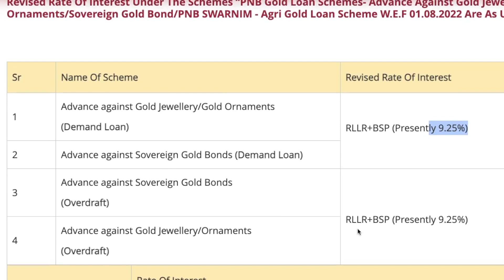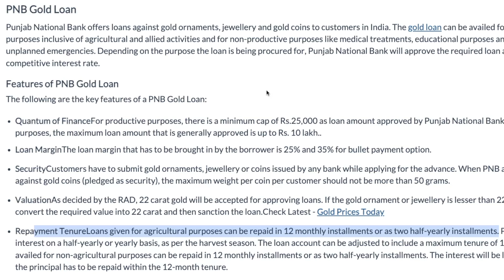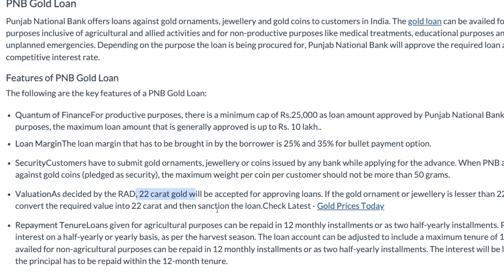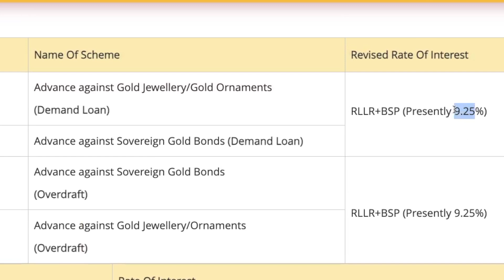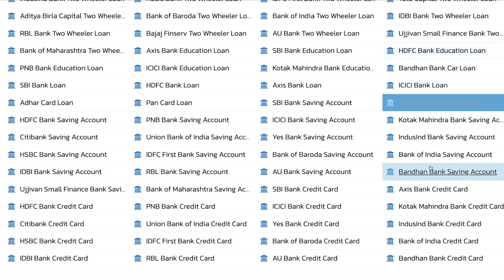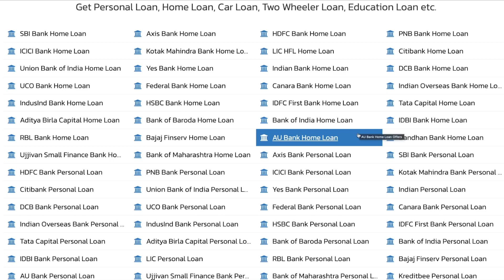PNB Gold Loan | PNB Gold Loan Interest Rates 2024 | Features, Eligibility & Fees | 2 Lakh Gold Loan